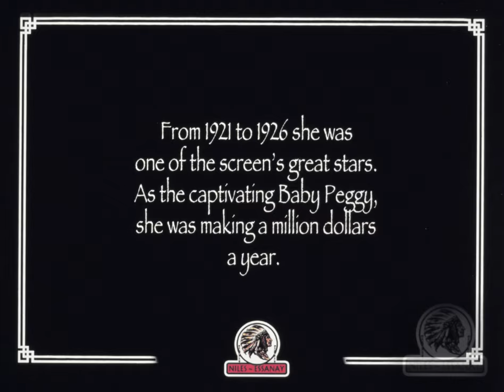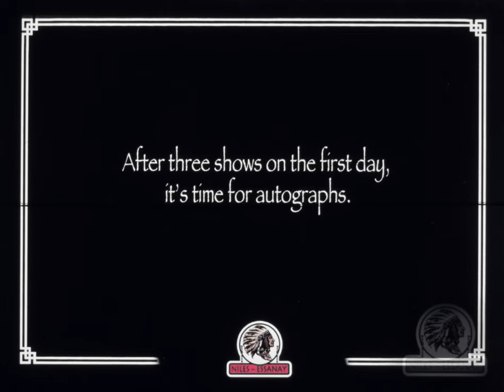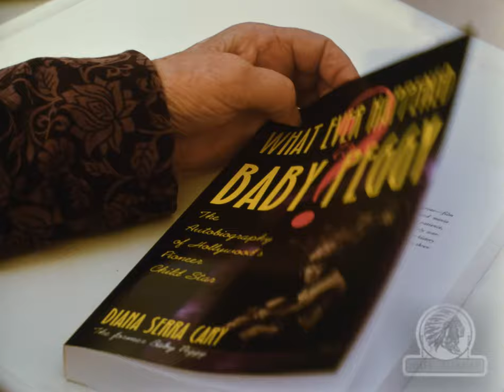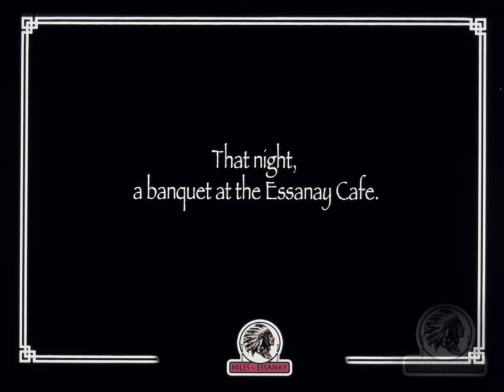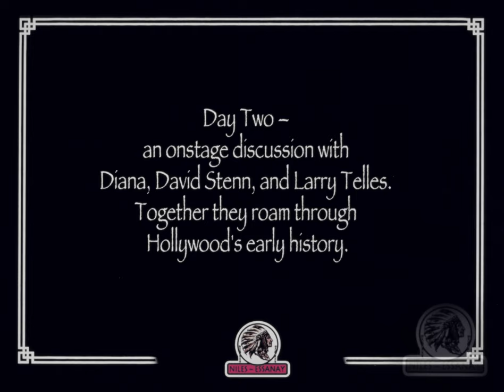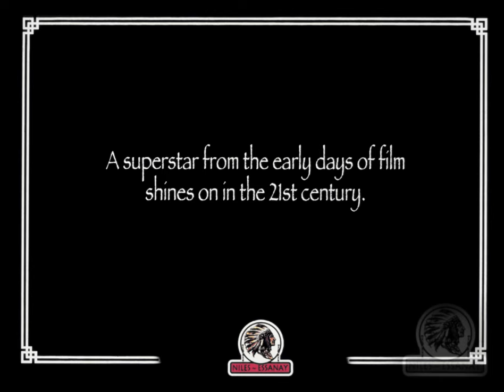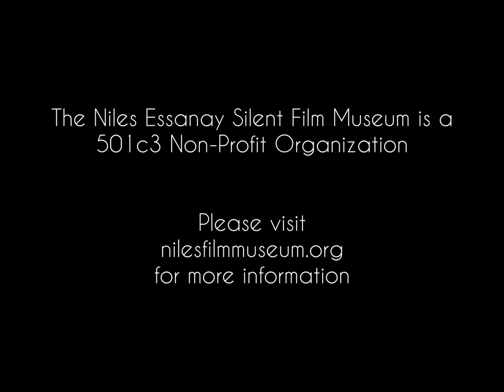Happy Birthday, Baby Peggy! A neo-silent newsreel on the 90th birthday of Diana Serra Cary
Celebrate the life of Diana Serra Cary, A.K.A. "Baby Peggy," with the Niles Essanay Silent Film Museum!

Born October 29th, 1918, Diana Serra Cary became a movie star known around the world as Baby Peggy. In her adult life, she authored several books on film history and was an advocate for the rights of child performers. This original film, shot on 35mm by Sprague Anderson using his own Bell and Howell hand-cranked camera, captures a weekend-long event celebrating Diana's 90th birthday in 2008.